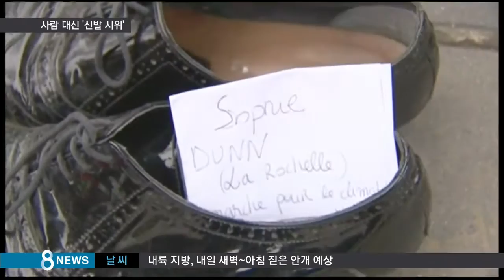"지구 지켜요" 파리에 등장한 수천 켤레 신발 / SBS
파리에는 기후변화협약 총회를 계기로 전 세계 환경운동 단체들이 총집결했습니다. 사람 대신 신발이 시위를 벌이는 등의 갖가지 퍼포먼스가 벌어졌습니다.

서경채 파리 특파원입니다.